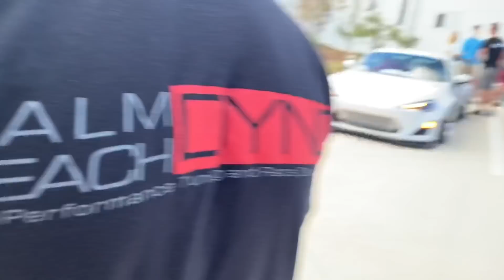Adam Lz’s Open House Vlog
Today is is different style video just a vlog of my first open house of Adam lz

var860
Kg_brz
Unnamedcarpage
Grimysteph